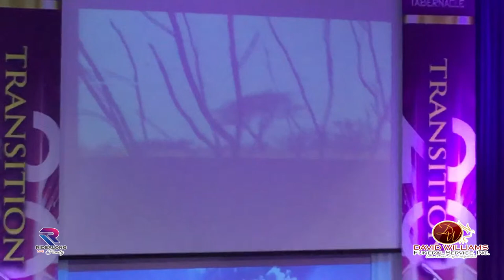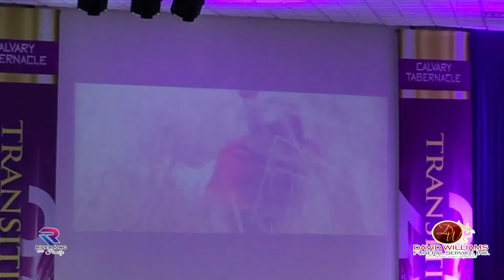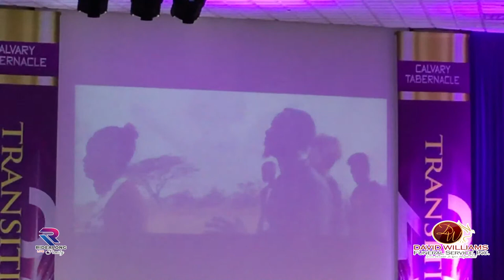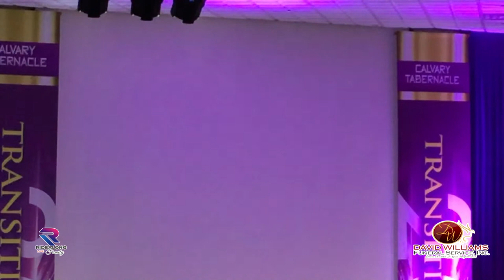Doreen V. Nisbeth Funeral Service (David Williams Funeral Service)